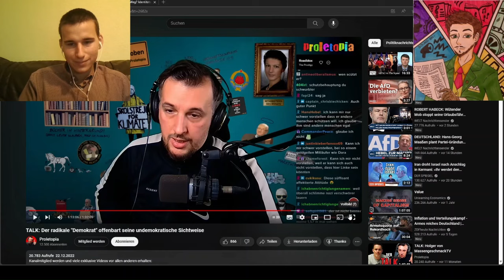Daras woke Ideologie ist so diskursfeindlich | Reaktion mit Sella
Der Dara verhört Proletopia Verhör | Reaktion mit Sella